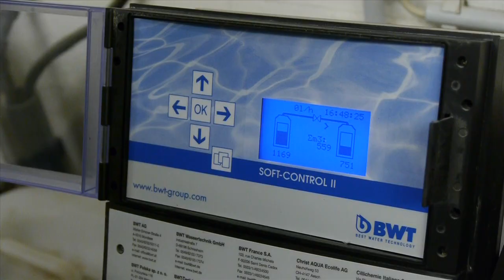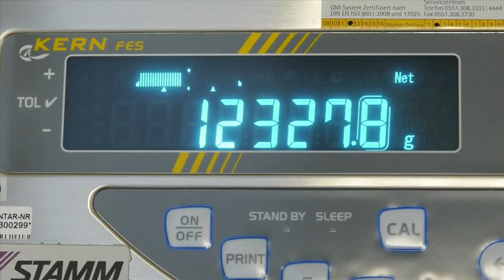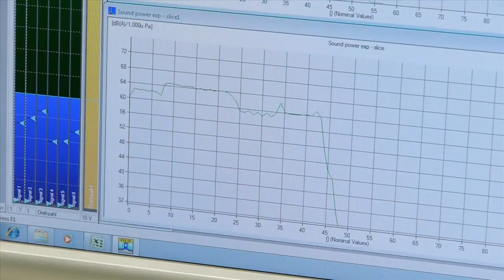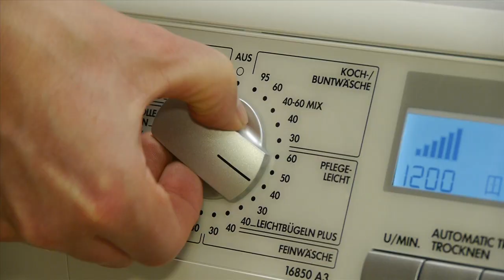7 Tonnen Wäsche pro Maschine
10 Jahre Benutzung werden simuliert bei den Waschmaschinentests der Stiftung Warentest - etwa ein halbes Jahr lang dauert ein solcher Test. Wir zeigen, was dabei hinter den Kulissen passiert - wie sicher gestellt wird, dass die Tests über Jahre absolut vergleichbar bleiben und welcher Aufwand bei den Prüfungen betrieben wird.

Getestete Modelle unter anderem von den Anbietern:
Bosch
LG
Miele
Samsung
Siemens
AEG
AEG-Electrolux
Bauknecht
Beko
Blomberg
Candy
Electrolux
Gorenje
Haier
Panasonic
Whirlpool
Zanker